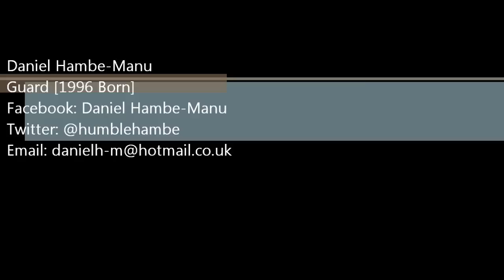Daniel Hambe-Manu [1996 Born] 2011-2012 Basketball Highlights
A Basketball mixtape of Daniel's 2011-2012 season at Hackney White Heat
Follow him on Twitter @humblehambe